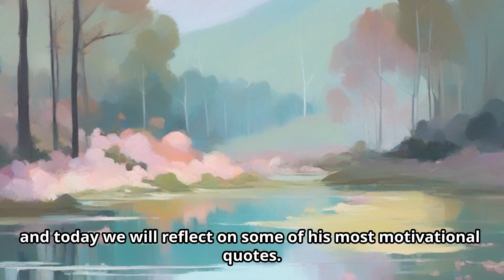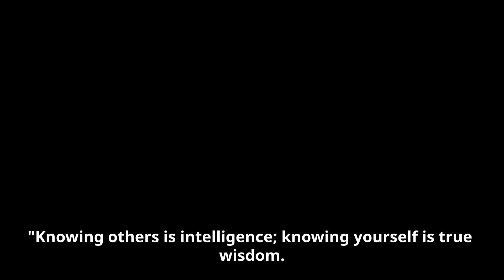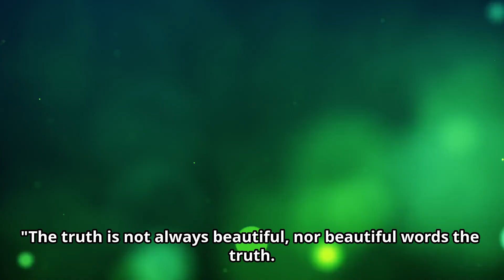Wisdom of Lao Tzu: Inspirational Quotes from the Tao Te Ching